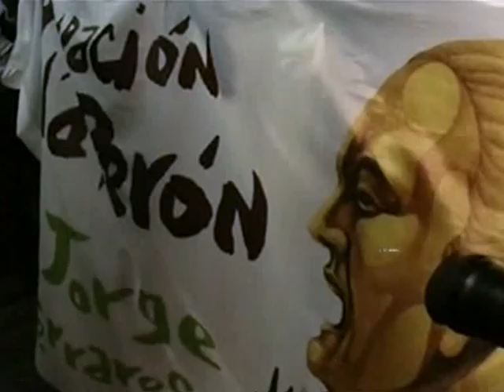Abal Medina: "Somos un Gobierno que intenta seguir el ejemplo que nos dejó Evita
El jefe de Gabinete, Juan Manuel Abal, aseguró que la presidenta Cristina
Fernández de Kirchner "anunció hoy más medidas porque somos un gobierno que
intenta seguir el ejemplo de gestión por los más humildes, que nos dejó Eva
Perón", al participar de un acto en el marco del 94to. aniversario del natalicio de Evita.

El jefe de Gabinete pronunció un discurso al participar de lainauguración del "Coloso de Avellaneda", una estatua de 15 metros de altura instalada junto al Riachuelo que representa a un descamisado camino a la Plaza de Mayo, en honor a los miles de trabajadores que hicieron ese recorrido para rescatar de la cárcel a Juan Perón, el 17 de octubre de 1945.

"Nos pone muy felices inaugurar esta expresión de cariño hacia el peronismo,
justo en el día en el que cumpliría 94 años Eva Perón", sostuvo Abal Medina
quien además destacó que el monumento representa "algo tan lindo como todos
esos trabajadores militantes que se movilizaron ese día para apoyar a
Perón".

Al referirse a las medidas anunciadas por la jefa de Estado y por el equipo
económico, el ministro sostuvo "son ni más ni menos que medidas anticíclicas, para proteger nuestra economía y para seguir creciendo en un mundo donde muchos pasan serios problemas económicos".

En esa línea aseguró: "Hay muchos que se empecinan en diagnosticar malos
augurios económicos para nuestro país, pero con gestión y militancia este
país va a seguir creciendo".

En el acto organizado por el municipio de Avellaneda -el monumento se encuentra emplazado entre el viejo Puente Pueyrredón y el nuevo- también estuvieron presentes el presidente de la cámara de diputados, Julián Domínguez; el lider del movimiento Evita, Emilio Pérsico; el intendente de Lomas de Zamora, Martín Insaurralde; y el intendente local, Jorge Ferraresi, entre otros